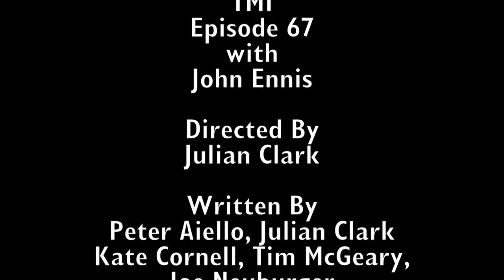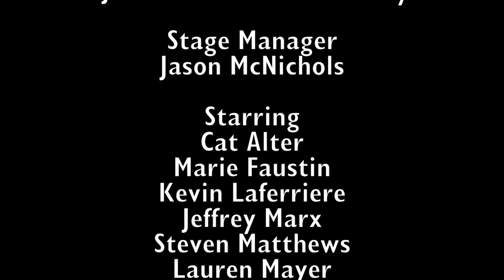John Ennis Hosts TMI Episode 67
TMI
Episode 67 with John Ennis

Directed By Julian Clark

Written By
Peter Aiello, Julian Clark
Kate Cornell, Tim McGeary,
Joe Neuburger
with
Shane Labowitz, Kay Donmyer
Ethan Hunter, Dorian Viruetta,
& Todd Van Meter

Produced By
 John Barra & Tim McGeary

Stage Manager
Jason McNichols

Starring
Cat Alter
Marie Faustin
Kevin Laferriere
Jeffrey Marx
Steven Matthews
Lauren Mayer
Jessica Parsons
Rollin Perry
Eric Ramos
Ted Reis
Shana Gregory-Williams

Filmed Live February 16th, 2014
at the Second City Hollywood Theater